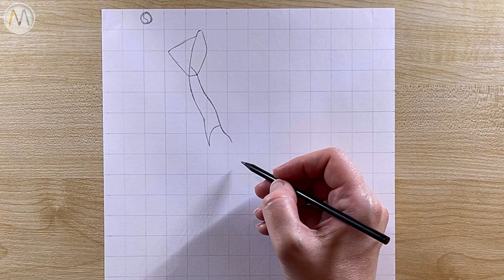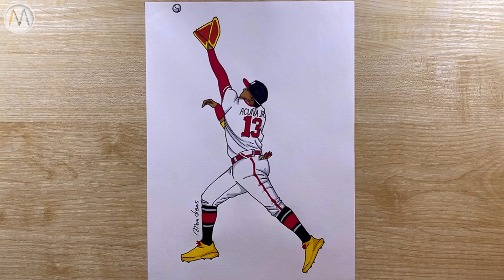How to draw BASEBALL PLAYER Ronald Acuna Jr / How to draw Acuña Jr. catcher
Today we will draw a baseball player Acuña Jr 13 for the Atlanta Braves of Major League Baseball / step by step easy tutorial!
Watch the video tutorial on drawing:
first we take a sheet of paper and draw a grid of 1.5 cm using a long ruler;
start drawing with simple pencil (HB);
erase the grid and colour it!
And either give a drawing to your friend or hang it on a wall, just like a personal creation of art!